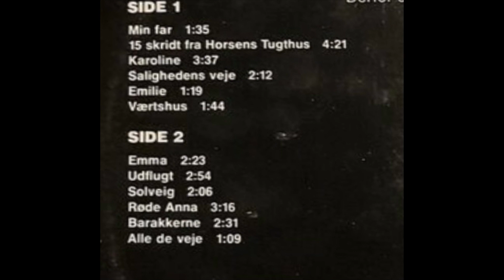"15 Skridt fra Horsens Tugthus" Ebbe Trenskow synger viser af Knud Seibæk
Ebbe Trenskow synger viser af Knud Seibæk fra LP´en "15 Skridt fra Horsens Tugthus" 1978